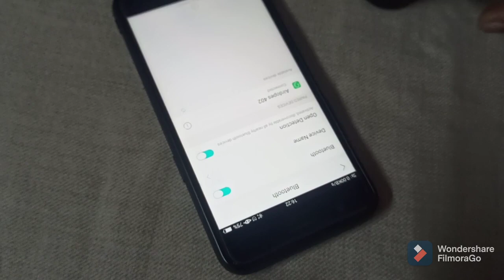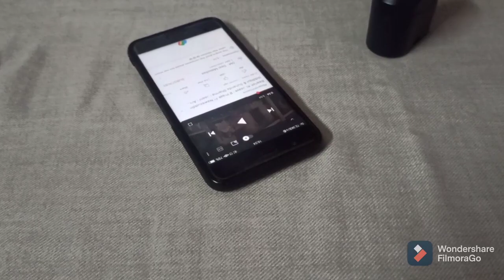Boat Airpodes 402 True wireless Earbuds unboxing review in hindi {apko kharidna chahiye ki nahi}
boat airpodes 402 the harsh tech
boat airpodes 402
boat airpodes 402 ko bluetooth se connect kaise kare